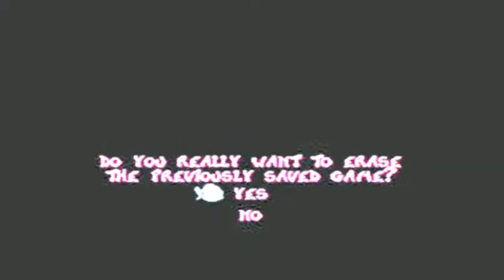Let's Play Rayman: Part 3 - Moskito Mayhem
Ok, there's a real boss here now.